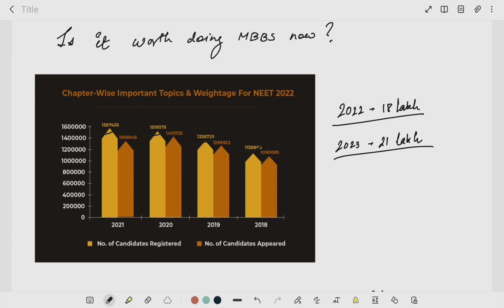क्या आपको MBBS की तैयारी करनी चाहिए ? तैयारी करने से पहले जान ले सच्चाई। reality of MBBS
This year 21 lakh students participate in neet ug.
in such a competitive environment, is it worth doing mbbs.

this video explains the future espect of mbbs in next 10 years
so watch till last.